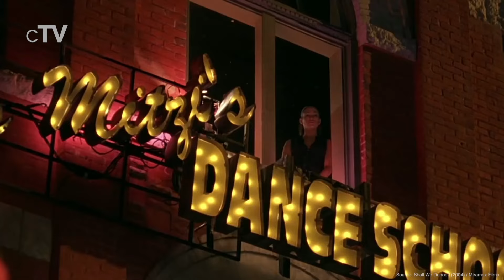Top 10 Dance Movies of the 2000s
If you want to see stories about dancing you should definitely watch our picks for the best Dance Movies of the 2000s. All dancer films in this ranking were released between 2000 and 2009.

We missed your favorite Dance Movie of the 2000s?

Movies in this Ranking:
10. Honey (2003): (00:28)
9. Stomp the Yard (2007): (01:16)
8. Roll Bounce (2005): (02:09)
7. Shall We Dance? (2004): (02:57)
6. Save the Last Dance (2001): (03:51)
5. Step Up 2: The Streets (2008): (04:43)
4. Take the Lead (2006): (05:33)
3. Step Up (2006): (06:20)
2. Center Stage (2000): (07:14)
1. Billy Elliot (2000): (08:57)